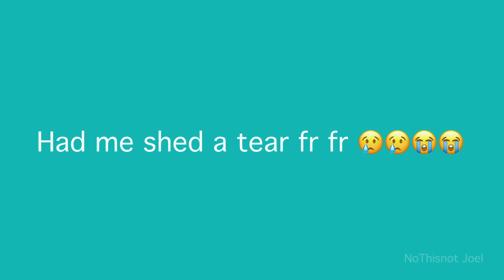Donkey Kong “now you die” meme